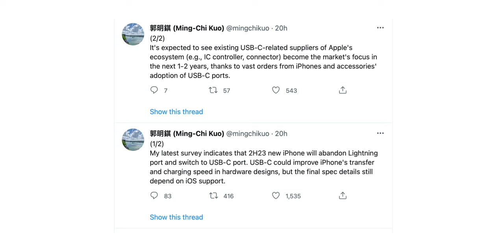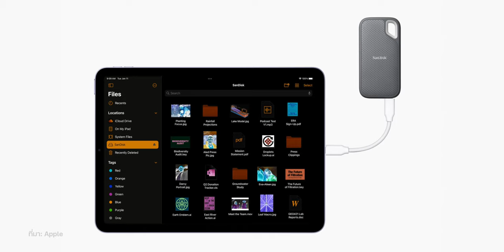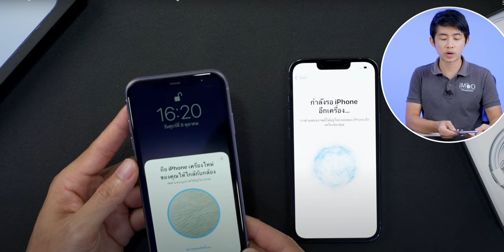iPhone 15 ลือว่าจะใช้พอร์ต USB-C เป็นรุ่นแรก! ส่งข้อมูลเร็วขึ้น ชาร์จเร็วขึ้น | iMoD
Apple ใช้พอร์ต Lightninig ใน iPhone มานานและมีรายงานว่ากำลังจะเปลี่ยนไปใช้พอร์ต USB-C แล้ว ชมสรุปข่าวได้เลย!

00:00 - เปิดคลิป
00:19 - ข่าวลือ iPhone ใข้ USB-C
01:22 - ผลิตภัณฑ์ Apple ที่ใช้ USB-C
01:39 - ข่าวลือ iPhone 14 ใช้ USB 3.0
01:51 - iPhone ไร้พอร์ต
02:13 - สรุป